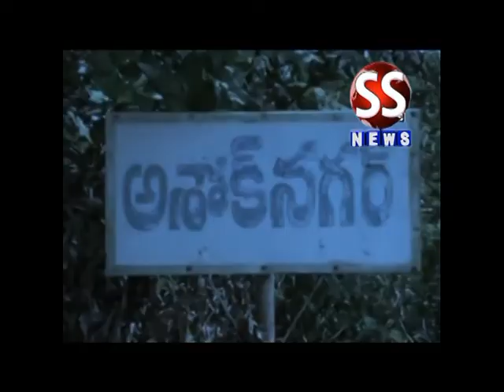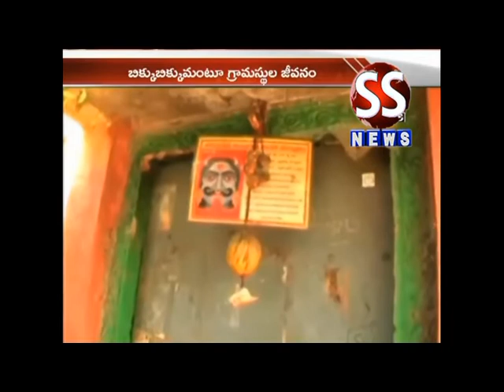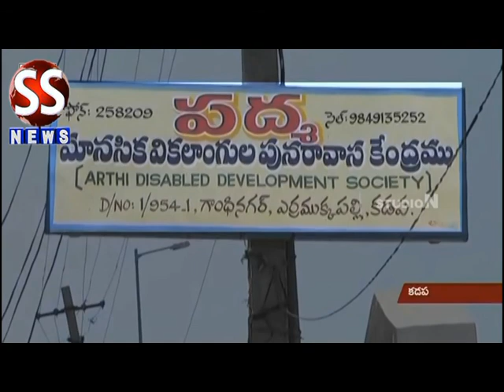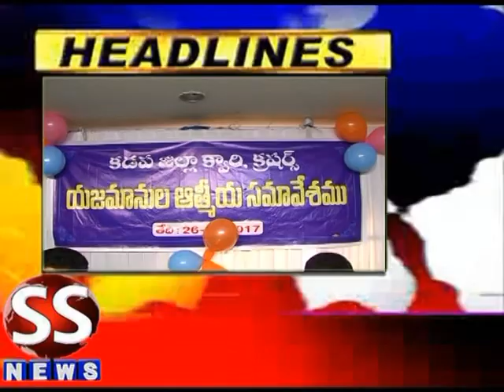26 06 17 NEWS